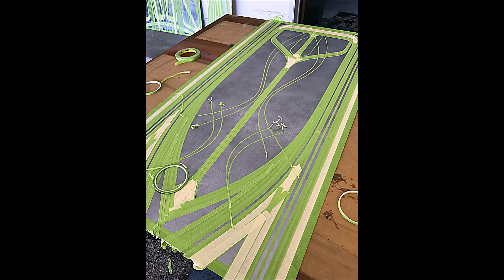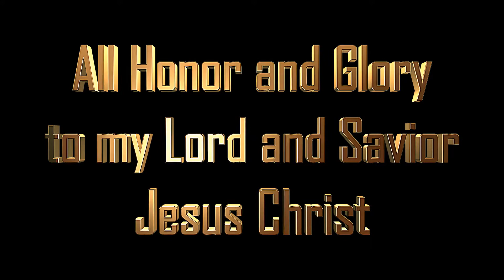Rob Vanderslice (The Cornerstone)#7 "The Journey" art exibit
Showing art exhibit at
Vida Loca Gallery
in Sante Fe
starting Aug 5th 2107